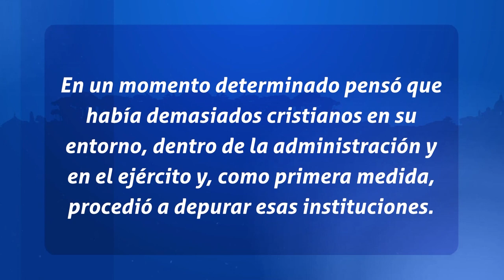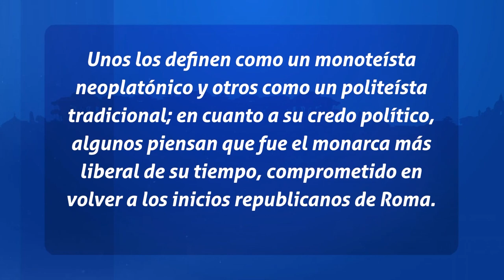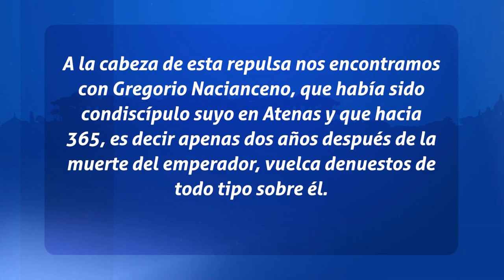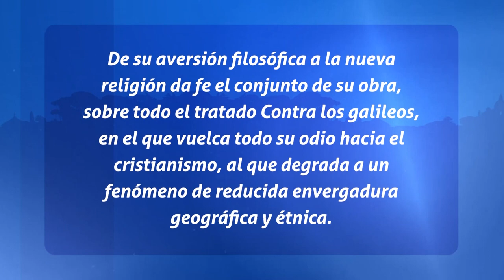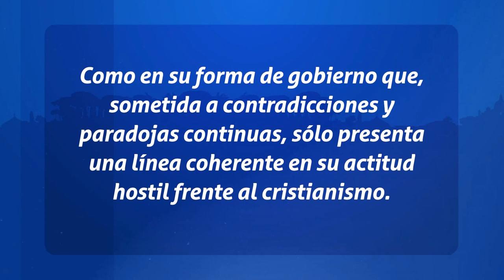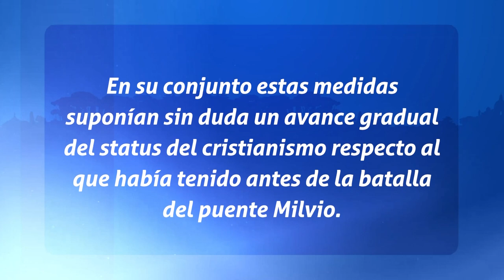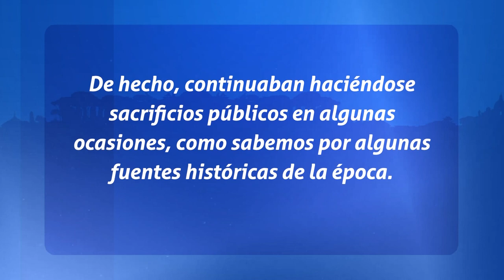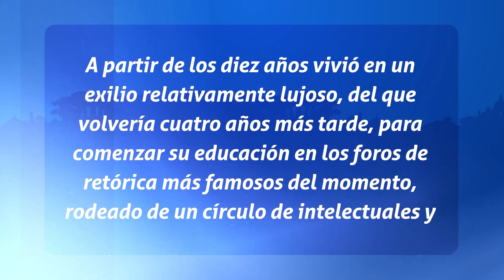Padres de la Iglesia - La Relación del Cristianismo